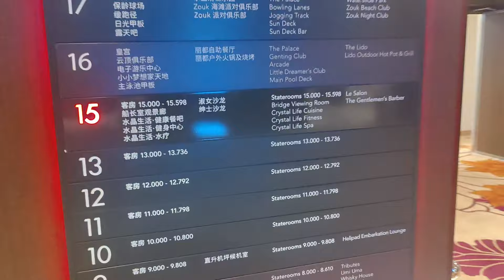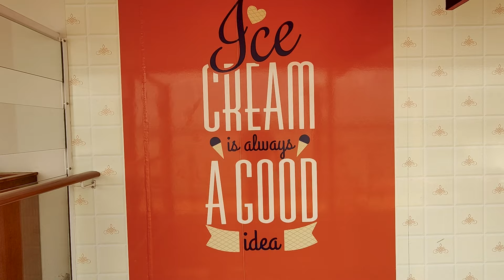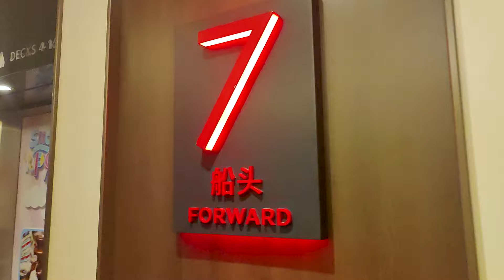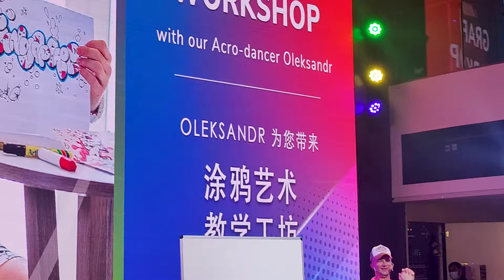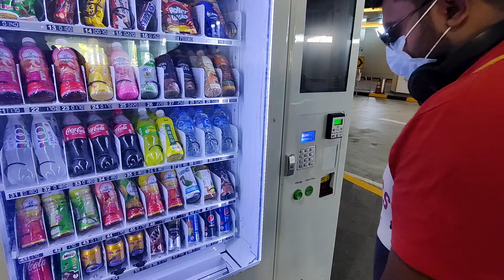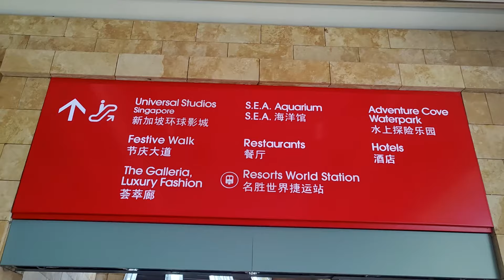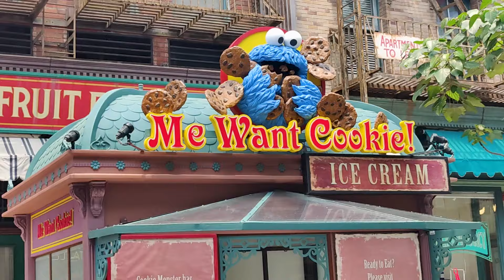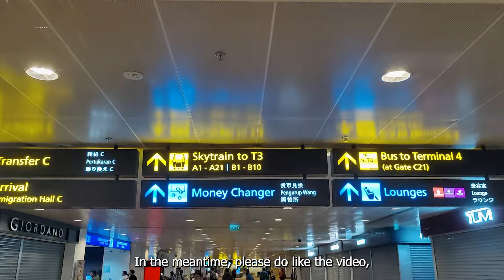Singapore series EP 3 | Genting dream cruise | Best Foam party | Universal Studios | Cruise tour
The Shanker family went for a 4 nights trip to Singapore. First day we explored Gardens by the Bay, SuperTree's were just magical. The first episode has all the details, please check it out. Second and Third day, we were travelling to Malaysia and back to Singapore in the Genting dream cruise. It indeed was a dream cruise and it had facilities that you couldn't even think about. This episode will have the floor-by-floor cruise tour. Last day, we visited Universal studios. This power packed travel series will be releasing soon.

Cruise - Genting Dream Cruise, Singapore

Budget for 4 nights (2 nights in Singapore and 2 nights in the cruise) is around 80k to 1L per person, all inclusive. Additional activities and their respective prices will be mentioned in Episode 2. Flights are not that expensive from South India if you book in advance.

Gears used
OnePlus 9 (Mobile)

0:00 - Cruise Foam Party
1:37 - 15th floor tour
2:33 - 8th floor tour
4:59 - 7th floor tour
6:46 - Cruise sunrise
8:05 - Cruise exit
8:48 - Park Royal hotel
9:32 - Universal Studios
12:21 - Changi airport